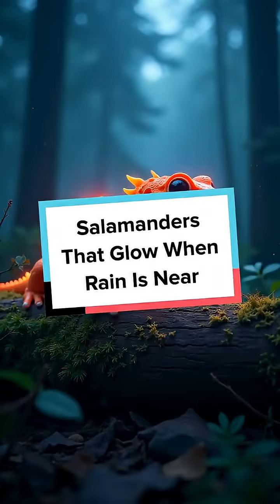Salamanders That Glow When Rain Is Near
Did you know fire salamanders glow before a storm? Discover how amphibians predict rain!